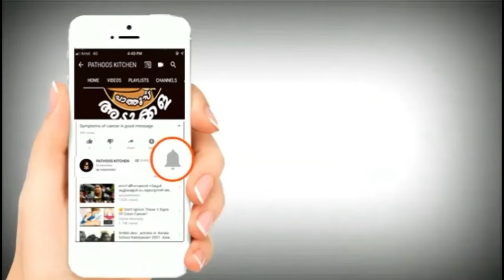വത്തക്ക കിട്ടിയപ്പോള്‍ ഒന്നും നോക്കിയില്ല രണ്ട് മിനുട്ടുകൊണ്ട് ഷേക്ക് | Watermelon shake | Recipe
Very tasty watermelon shake recipe. Ingredients mango , watermelon , milk , and sugar.